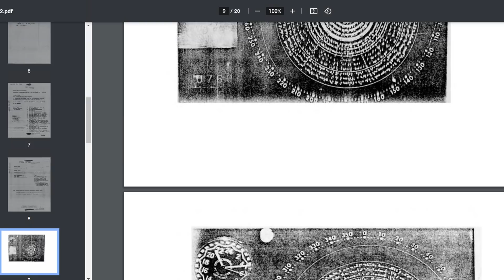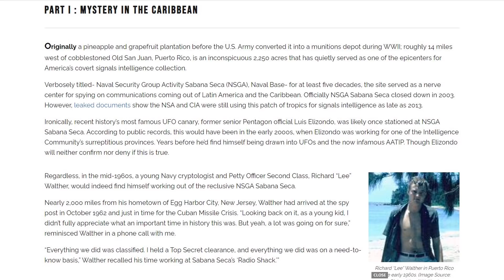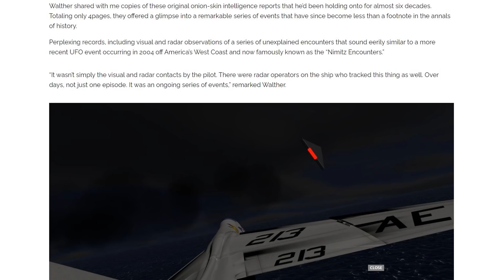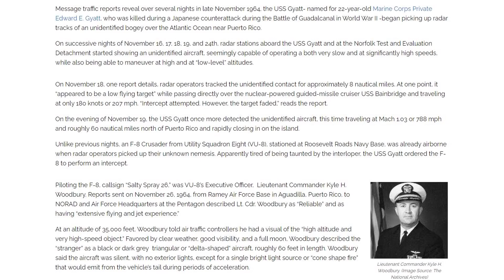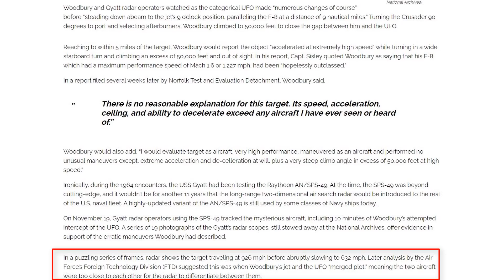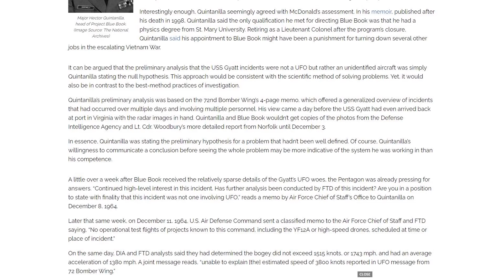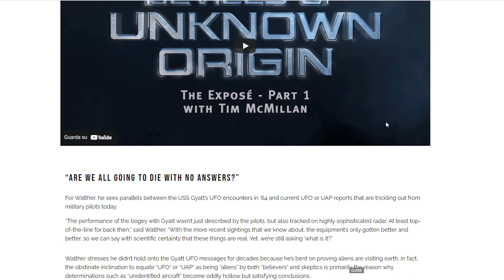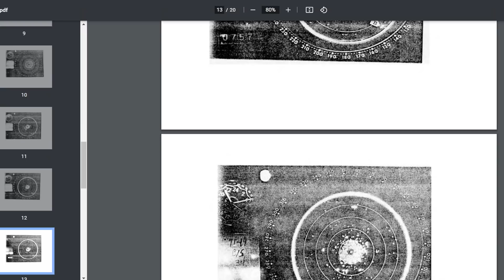UN CACCIA INSEGUE UN TRIANGOLO NERO - USS GYATT UFO ENCOUNTERS 1964 (DOCUMENTI UFFICIALI)